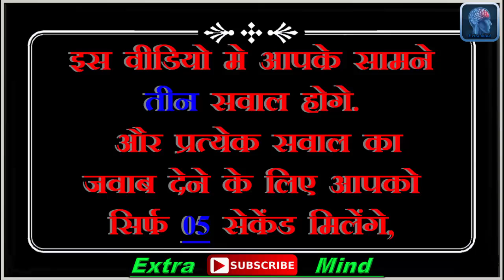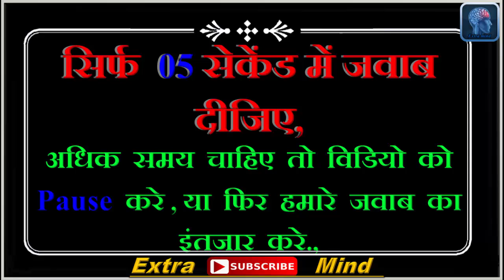interestinggk, General Knowledge Questions, Most Brilliant Answers of UPSC, IAS Interview Question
Aapke apne channel Extra mind me aapka bahut bahut swagat hai,
Extra mind channel ek entertainment or General Knowledge Questions ka channel hai,
aapko humari video pasand aaye to video ko like kare aur apne dosto ke sath share kare aur yadi aap aisi hi majedaar video future me bhi dekhna chahte hai to aap humare channel ko subscribe kar sakte hai jisse aapko humari video ke notification milte rahenge aur aap hamesha update rahenge.,

    tags---
  Extra Mind
▶ Personality Tests
▶ Trick Question
▶ Funny Tests
▶ Funny Questions
▶ Funny Riddles
▶ Mind Tricks
▶ Knowledge Test
▶ Spot The Difference
▶ Brain Teasers
▶ Puzzle